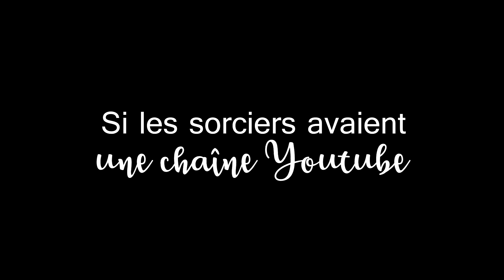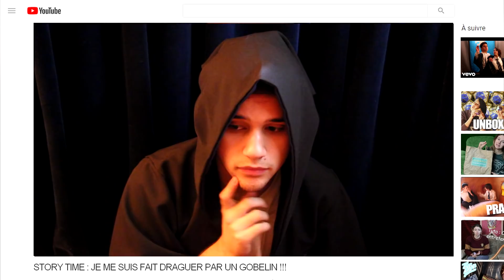Si les sorciers avaient une chaîne Youtube ! Sketch Harry Potter ( ft. The Rowling's World )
Aujourd'hui je vous retrouve en compagnie de la chaîne The Rowling's World pour sketch qui vous ce que cela donnerai si les sorciers avaient une chaîne youtube ! Merci Allan et Roxane d'avoir accepté de participer à cette vidéo !

Matériel utilisé :
Caméra : Canon EOS 700 D
Micro : Rode VideoMic Rycote
Lumière : Softbox

Mots clefs :
harry potter, nini9420, nini 9 3/4, sketch, youtube, channel, youtuber, the rowling's world